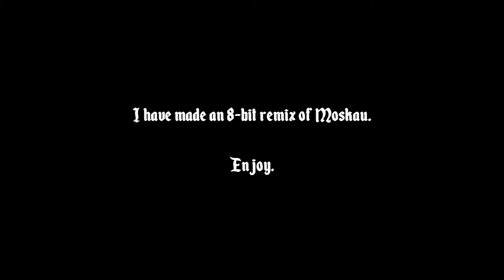8-Bit Moskau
A remix? What?
The full version will be out soon, I'm still working on it so this is just a loop of the chorus.

The other intro music I made so.
Moskau does not belong to me and it belongs to the original artist.